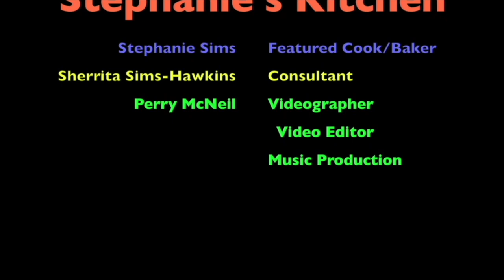Crispy Pan Fried Whiting Fillets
Crispy Pan Fried Whiting Fillets.  This is one of my favorite recipes.  So much so that I used to make this at least once a week.  Nowadays, I make crispy pan fried whiting fillets as my Sunday dinner.  If you like Whiting, take a look at this video.Visit my Facebook

Please follow, comment and like.  Also come back often as I am updating often.  It's  a work in progress.  Thank you for your support.

Any support for this channel will be greatly appreciated
$BTSSGS

Rode SC4 3 inches Microphone Cable

Sony ECMAW4 Wireless Microphone (Black)

Shure MVL Omnidirectional Condenser Lavalier Microphone(1/8” (3.5mm))+Windscreen, Tie-Clip, Mount and Carrying Pouch

Tripod for iPhone, Diamondo Professional Camera Tripod Stand Holder for Smart Phone iPhone Samsung with bag

Zhiyun Smooth-Q 3 Axis Handheld Gimbal Stabilizer for Smartphone Like iPhone X 8+ 7 Plus 6 Plus Samsung Galaxy S8+ S8 Note S7 S6 S5 Wireless Control Vertical Shooting Panorama Mode (Smooth Q Grey)
iPhone X
Ipod touch
Sling Studio Hub
Gooseneck bed phone holder mount
Overhead video stand phone holder

Kitchen Tools:
Cutco Knives
Glass mixing bowls
Baking Tray with Rack
Spurtle Cooking Utensils
OXO mixing Bowl
Food processor
Echo Show
Instant Pot
Power Air Fryer Pro